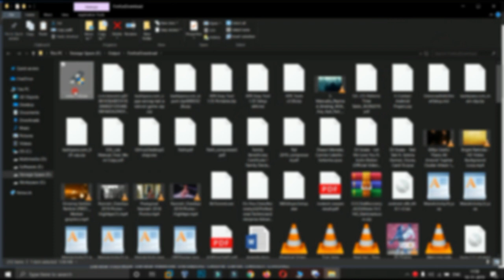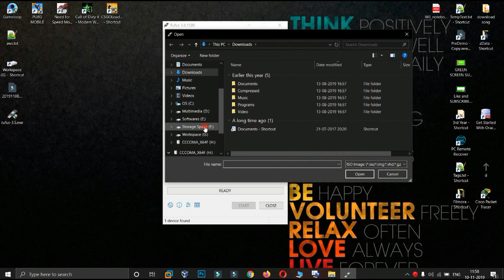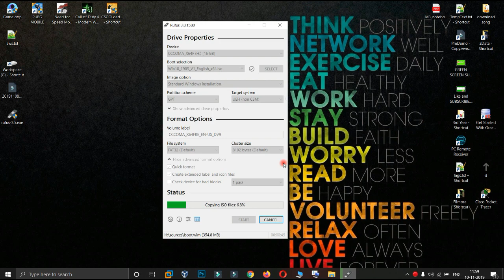Create Bootable USB Pendrive I Install Windows with Pendrive boot | Installation Series 1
Make Bootable USB Pendrive | Installation Series 1
In this video i have explained about how to create bootable usb pendrive for any operating system installation.

About Root Engineer
Technology updates and core basics- Internet, Computer/Smartphones and Information Technology.

Thanks & Love